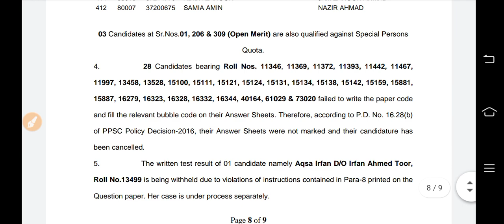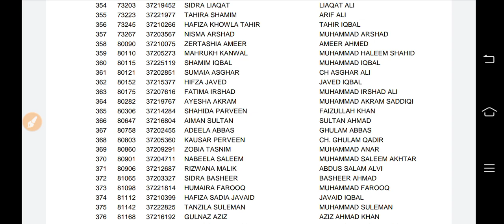Ppsc Islamic studies lecturer female test result announced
title  MCQ's On Digestive System | NTS MCQ's For Pharmacy Technician, Nursing; Lab Technician & Dispenser